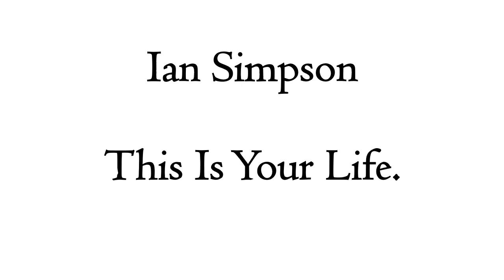Ian Simpson's life in photographs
A PowerPoint presentation of Photos taken at various stages of Ian's life.